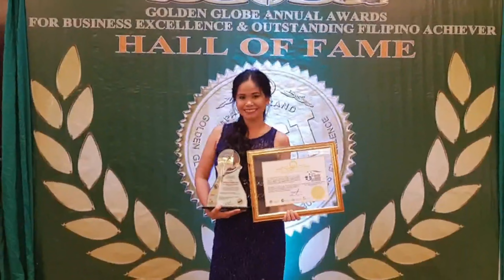OLONGAPO 4-STOREY APARTMENT FOR SALE and For RENT NEAR SM DOWNTOWN & SUBIC BAY FREEPORT ZONE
🏠Materiales Fuertes!👌👌👌
🏠Quality Guaranteed👌👌👌

HUGE 4-STOREY BUILDING, MASSIVE ROOFTOP, AND SECURED PARKING

4-STOREY BUILDING FOR SALE// 4 UNITS for RENT

Open for bank financing👌

Note: The ground and second-floor units are also available for rent. Inquire for more details.

✅Details:
🏠4-Door Apartment
🏠1 Penthouse with massive roof deck entertainment area

✅All apartment units are semi to fully furnished with secured parking areas.
✅Security cameras surround the area.

🏠Ground floor:
Floor Area per unit: 32.5 sqm
- 4-car carport
- 2 units with 1 bedroom and 1 T&B
- both bedrooms have provision for a laundry room
- both furnished with bed mattresses
- air-conditioning units

🏠Second floor:
Floor Area per unit: 75sqm
- 2 Units with 2 bedrooms and 1 T&B
- both units have a laundry room
- 1 unit has a balcony
- the other unit is larger with extended outdoor dining and a dirty kitchen
- airconditioning units

🏠3rd floor (Penthouse)
Floor Area: 160 sqm
- 3 bedrooms
-Master bedroom with ensuite toilet and bath and walk-in closet
 -2 of the bedrooms have built-in wardrobes and shared bathroom
- private entrance
- laundry and dryer
- full access to security cameras in the whole building
- furnished with the bed mattress
-quartz kitchen top
-Samsung aircon tower worth P119k+
-Samsung 2-Door Refrigerator

4th floor: (Entertainment Area, part of the private third floor/penthouse)
- can be accessed through the 3rd-floor private entrance only
- can accommodate over 50 people
- Bar and entertainment
- indoor entertainment area
- bathroom and toilet
- furnished with complete dining, sofa, and appliances
- has an attic for storage

🏠Property Details and Features:
✅ 4-storey building
✅Ideal for rental investment
✅P4M worth of quality appliances and furniture most of which are imported from Australia
✅Cabinets, closets, kitchen & entertainment fixtures are custom-made by Dunbrae Philippines, a renowned brand for quality craftmanship👌
✅Strategic location:
Near commercial establishments
-  Main Street of Magsaysay Drive
- SM Downtown
-  Pag-asa Market
- Columban College
-  Police Station
- James Gordon Hospital
- 14th gate entrance to SBFZ
- Banks
- Bars and Clubs
- Restaurants and Cafe
- Grocery Stores

Interested to buy or rent? Give me a message:
Cindy Wong, CRB

YouTube: Dreams iDEAL Realty